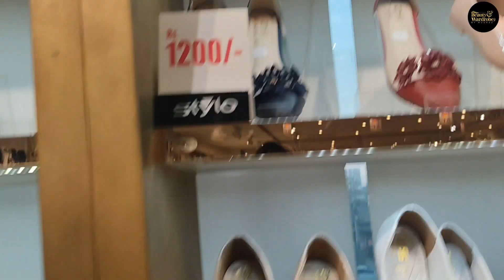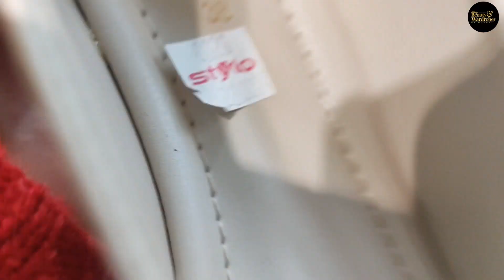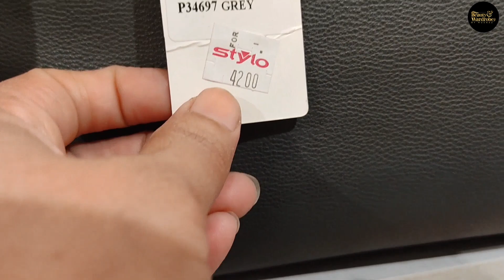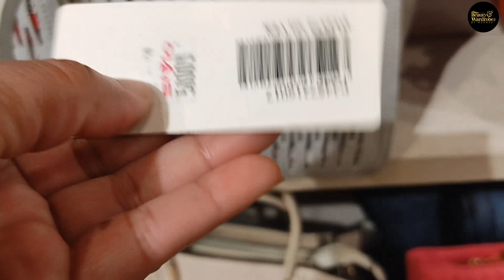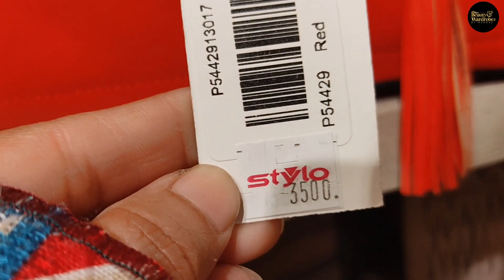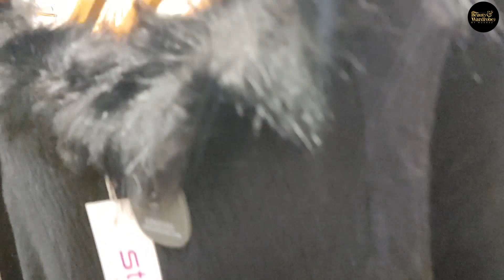Stylo Shoes Flat 51% Off Winter Clearance Sale. Avail Just In 800_rs.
Stylo shoes  2021 flat 51% off winter clearance sale . Avail in just 800_rs.

Flat51%off